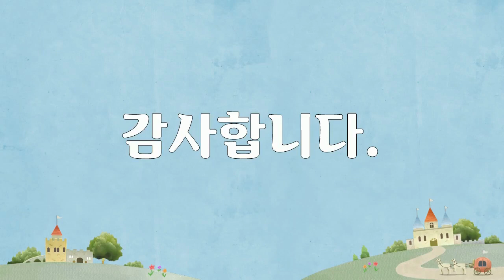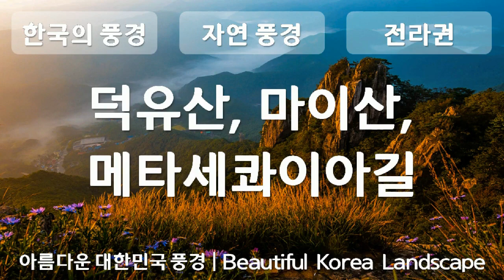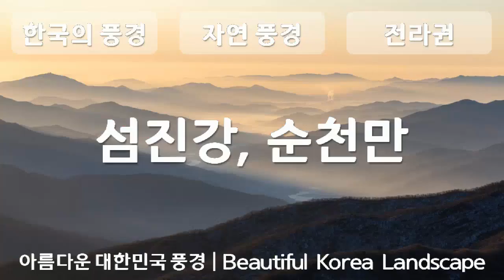대한민국의 풍경, 전라도, 자연풍경, 공유마당